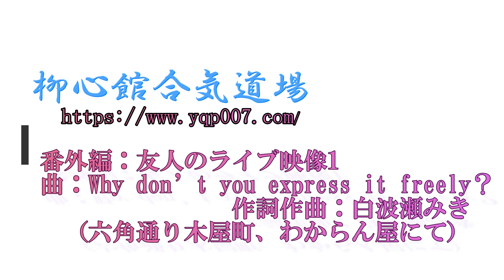柳心館合気道場【合気の術】：番外編ライブ3（音楽は合気そのもの！）友人のライブ映像1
Why don’t you express it freely?　白波瀬みき